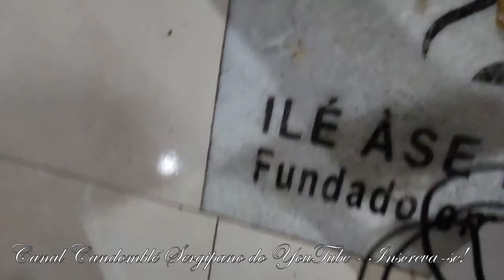Candomblé - Rum de Xangô - Àjodún de 25 anos (ọdún mẹ́ẹ̀ẹ́dọ́gbọ̀n) de Bàbá Òsùmàrè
Em 21/01/2023, na Taiçoca de Fora, Nossa Senhora do Socorro, Sergipe, o Canal Candomblé Sergipano do YouTube com seu ADM Babá Egbé Ogan Tony Ayra Ojuteran registrou seu louvor 265 no Ilé Àse Idamegê sob a coordenação do Olóri Egbé Laércio de Souza que realizou Àjodún de 25 anos (ọdún mẹ́ẹ̀ẹ́dọ́gbọ̀n) de Bàbá Òsùmàrè. Xiré completo com 4 HORAS e MEIA DE DURAÇÃO já disponível aos assinantes do Canal que ficará restrito por 3 anos. com a quantia simbólica de R$ 2,99 (menos que um pastel) e assista antes os Xirés Completos e vídeos exclusivos. Candomblé Sergipano 14 anos louvando nosso Sagrado com você.